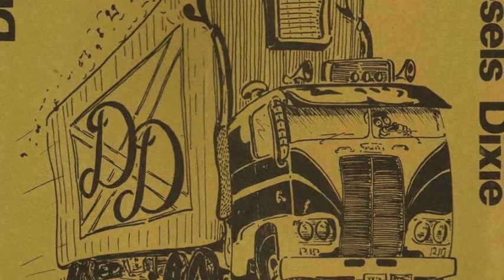Dixie Diesels Las Vegas Large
The Dixie Diesels perform "Last Vegas," circa 1975.